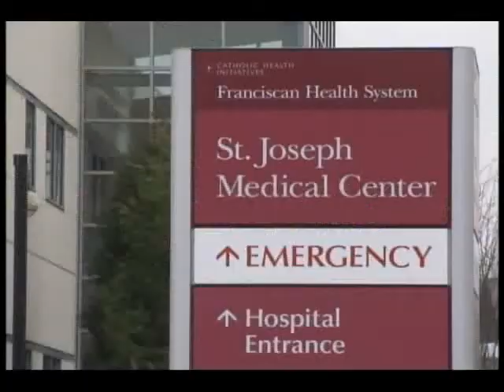Madigan Healthcare System Tacoma Trauma Trust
Brief overview of the Madigan Healthcare System's involvment in the Tacoma Trauma Trust.

(produced by: David Gordon, TV Tacoma)